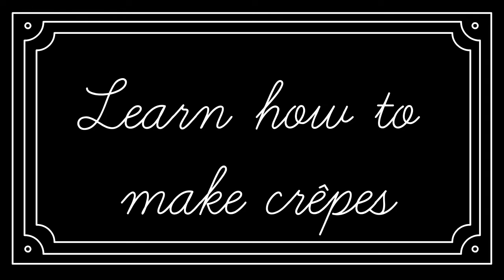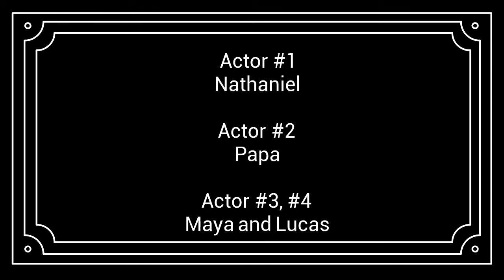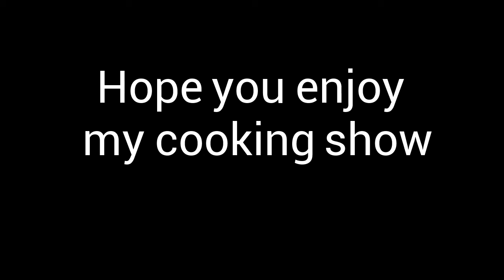Learn how to make crêpes with Chef Denault